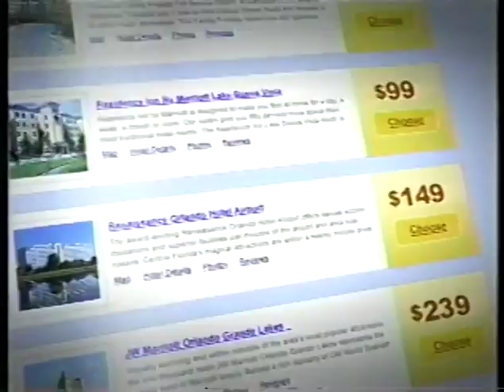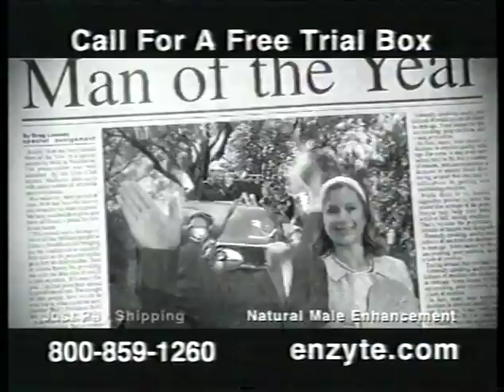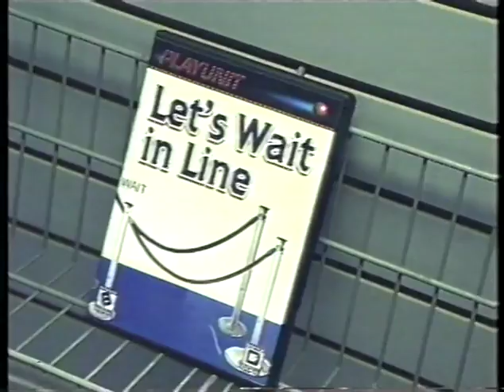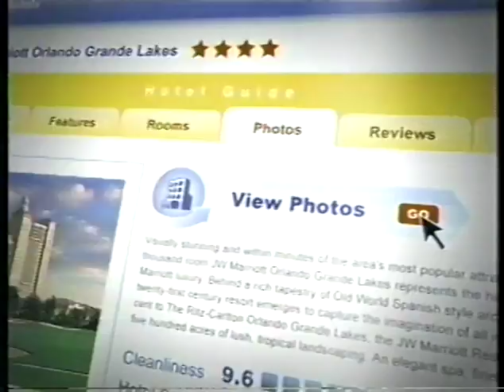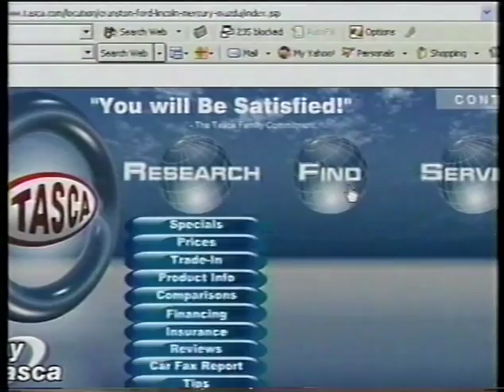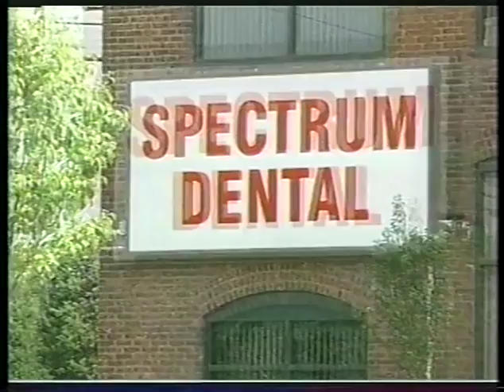2004 - COMMERCIALS from COMEDY CENTRAL (South Park) Cable TV